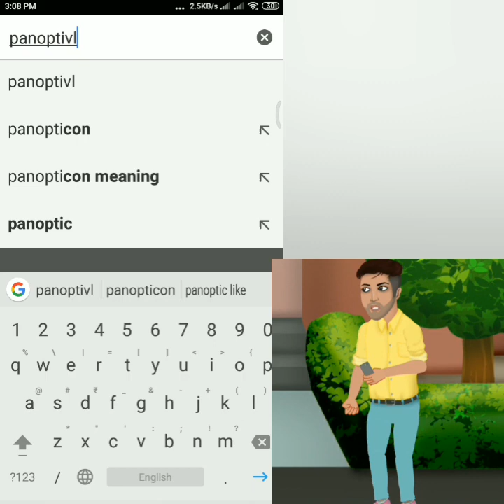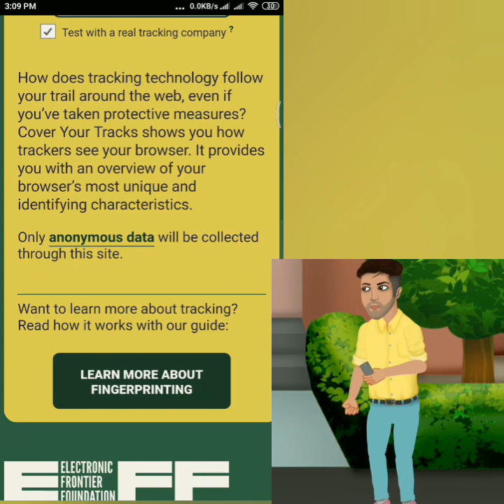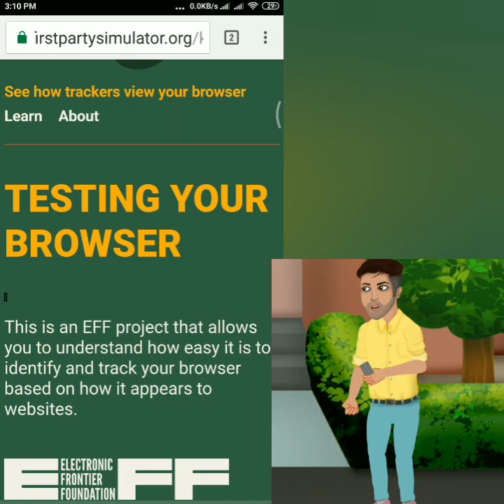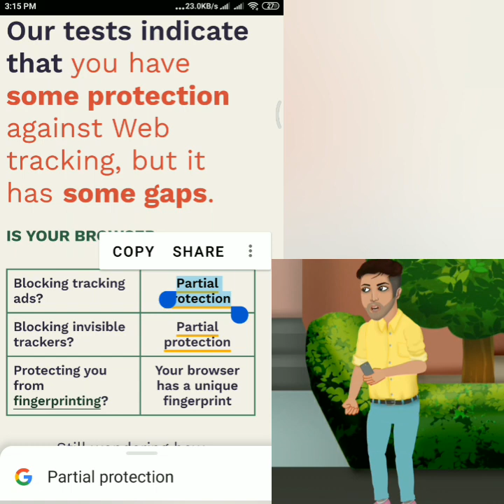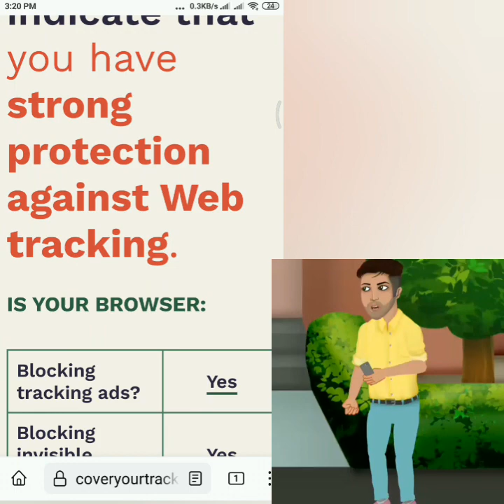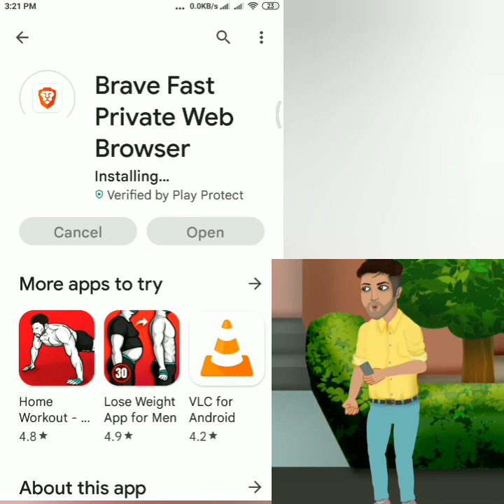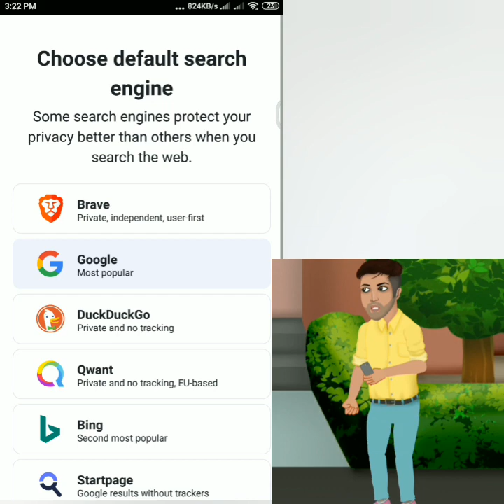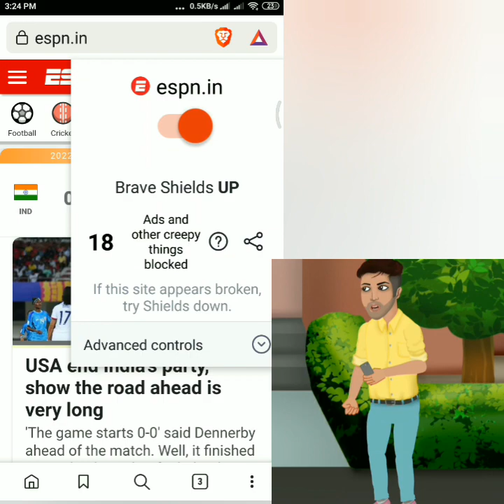How to Secure your Privacy|What Browser For Best Privacy|How to find Your Device hacked & solution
How to Secure your Privacy|What Browser For Best Privacy|How to find Your Device hacked & solution| @MoneyEarningsTricks

Which Browser best for secure your Privacy & personal informations|

How to safe our personal informations for hackers & how to overcome hacking detail video